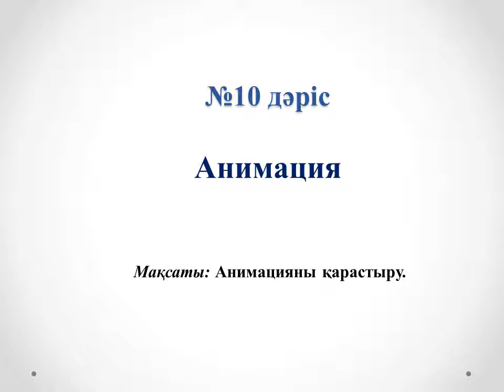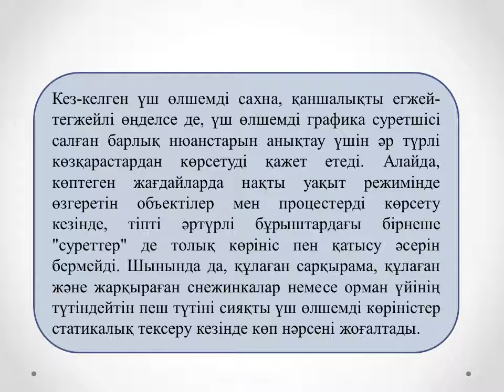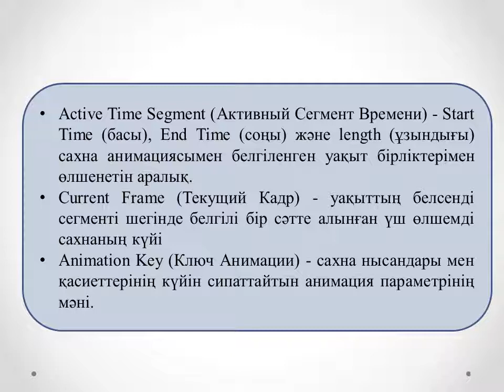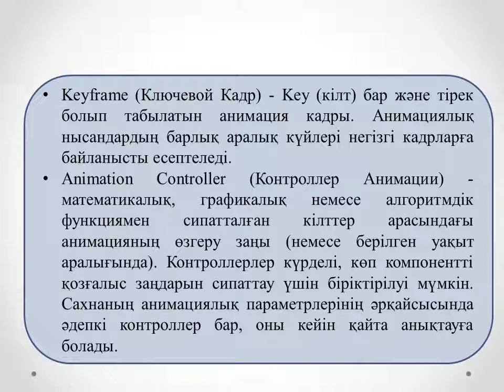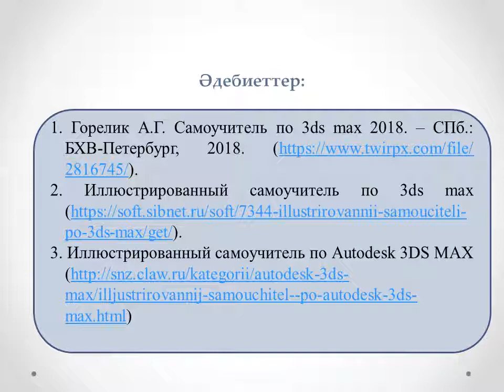Жахина Р.У. 3D модельдеу. 3МКМКО. №10 лекция. Анимация